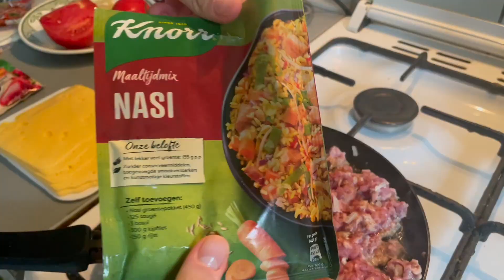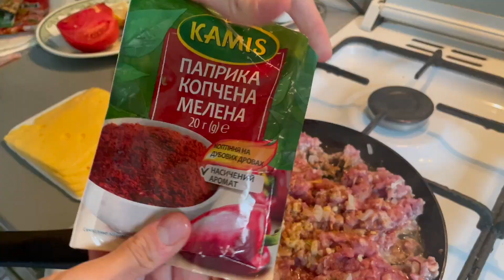Wrap a Tortilla in Just 10 sec | Quick Beef Quesadillas or Burritos Recipe for Breakfast or Lunch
Healthy and delicious tortilla wrap recipes for weight loss. You can make Beef Or Chicken Tortilla Or Quesadilla Or Burrito Recipe good also for Breakfast and Lunch. All Ingredients is Below and the Method of preparation the Fast and Healthy Beef Or Chicken Tortilla Or Quesadilla Or Burrito you can see on video!
Have fun and enjoy cooking! ❤️

🍽Ingredients:

beef or chicken mince 100 grams
Season with salt and black pepper to taste
Cumin, salt, pepper, smoked paprika, curry, mint and everything that smells good for you
Fresh parsley will be perfect
garlic Chopped 1 tbsp
a half of 1 onion
some lemon juice
some lettuce
1 big slice of any cheese you want
3-4 slices of tomato

Bon appetit! Enjoy your meal!

Thank you for spending time cooking with me!🙏